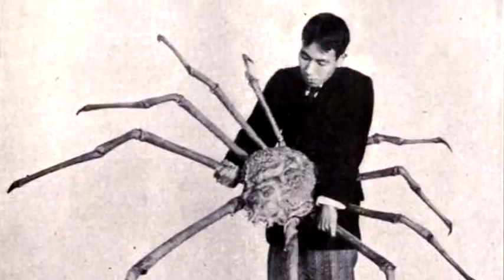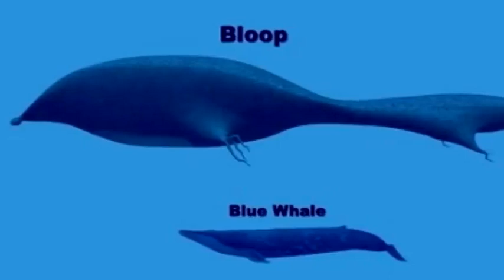10 Biggest sea creatures of unbelievable size